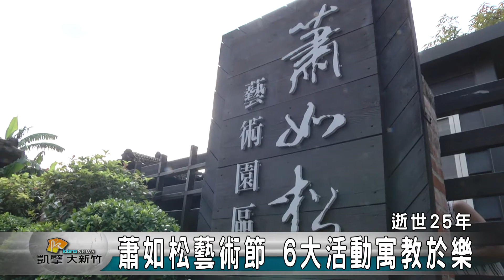20170810N 蕭如松藝術節 6大活動寓教於樂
紀念藝術大師蕭如松，新竹縣推出長達三個半月的蕭如松藝術節，有行動藝術館、也有蕭如松特展等等，六大主題活動，適合不同年齡層來共享， 精彩又豐富，歡迎大家一起來共襄盛舉。